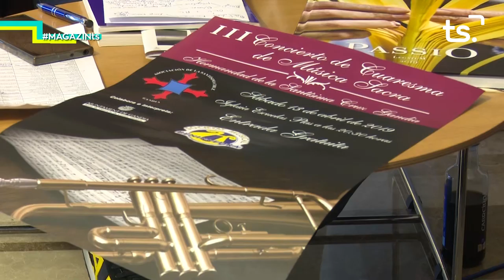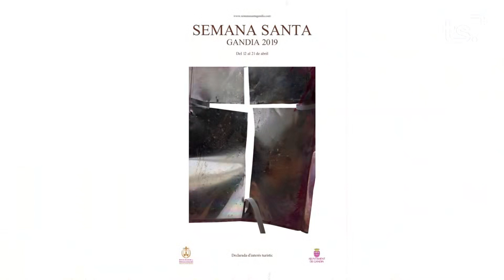2019 04 11 MAGAZIN TS - CRISTO DEL SILENCIO + SANTÍSIMA CRUZ